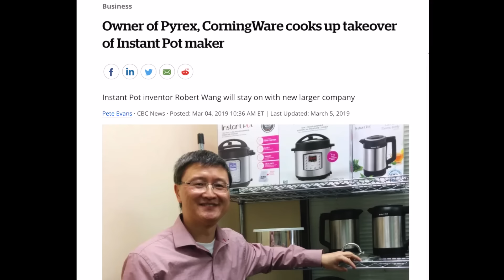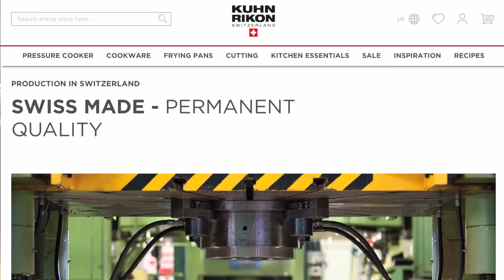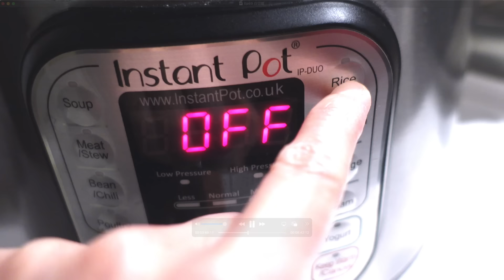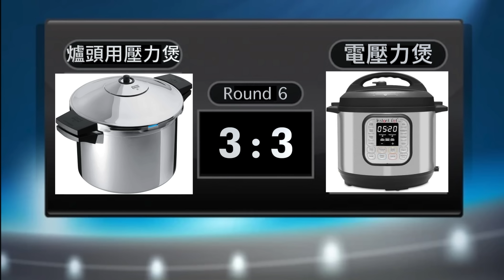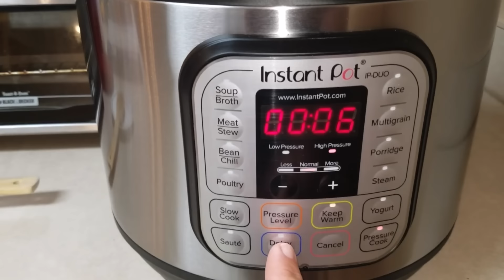電子壓力煲 vs 爐頭壓力煲 花田破產式自費實測 Ep131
Kuhn Rikon DUROMATIC® Pressure Cooker 8.75” 6L / 22cm
(Amazon UK)
(Amazon US)
(Amazon CA)

Instant Pot Duo 7-in-1 Smart Cooker, 5.7L - Pressure Cooker
(Amazon UK, 220V)
(Amazon US, 110V)
(Amazon CA, 110V)

如果想支持本頻道，可到我的patreon 隨緣樂助。所有收益將全數撥作本頻道之製作基金。